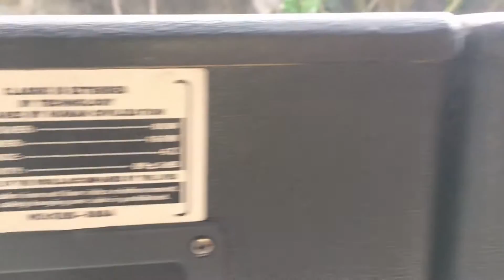Loa Tay NRS Tiếng Rất hay Trong Tầm 1,500,000đ